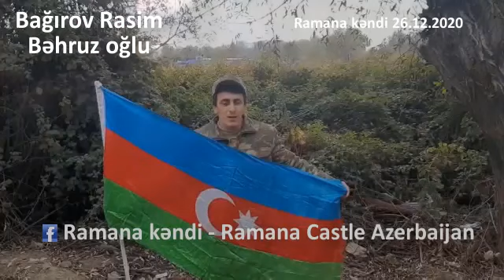Ramana kəndi bu gün bir igid oğlunu qarşıladı.🇦🇿Bağırov Rasim Bəhruz oğlu🇦🇿biz səninlə fəxr edirik.